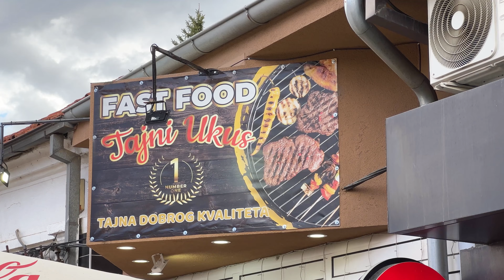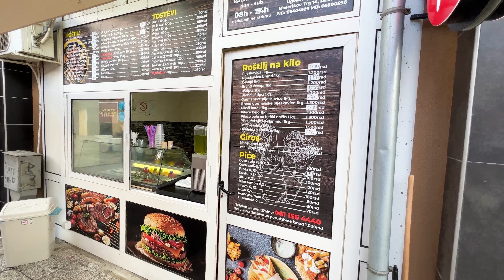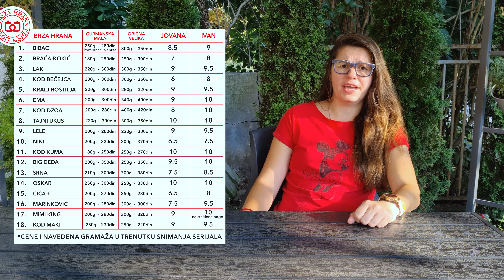Najbolja pljeskavica u Leskovac | Bonus ep. 5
I stigli smo i do 5-e bonus epizode iz ovog serijala, ujedno i poslednje! Znam da ste uživali zajedno sa nama i zato vam hvala do neba. Iako je ovo kraj ovog serijala, to ne znači da nećemo i dalje da snimamo ovakve serijale zato što ste vi to tražili.

Zato nas zapratite i podržite tako naš rad, a možete i videe deliti porodici i priijateljim! Hvala na svemu!

Tajni ukus NO. 1
Masarikov Trg 14
16000 Leskovac